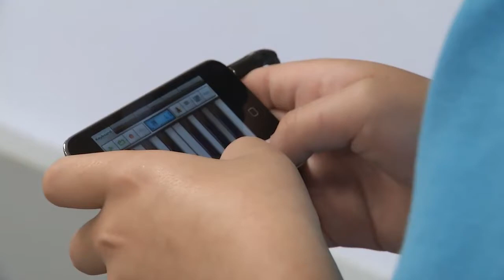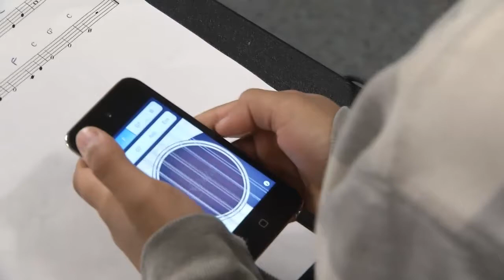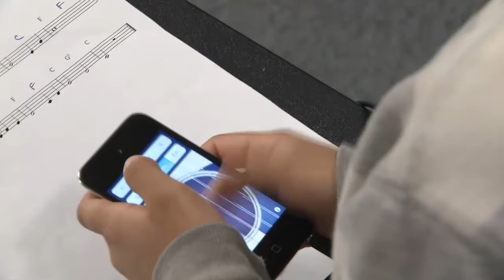Garland ISD: Tech Bytes Beaver Technology Center iBand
See how Beaver Technology Center are using iPods to create beautiful music.